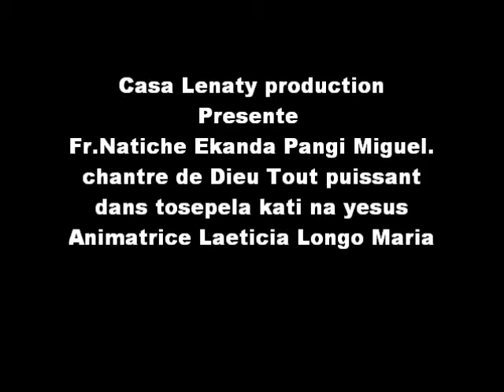Emission lenaty 2